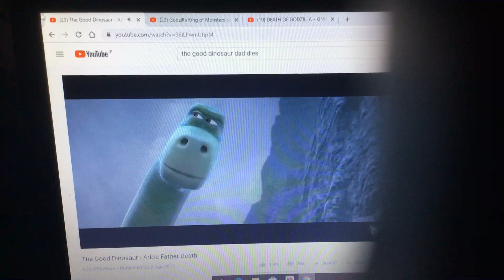The good dinosaur scene. But Godzilla shows up